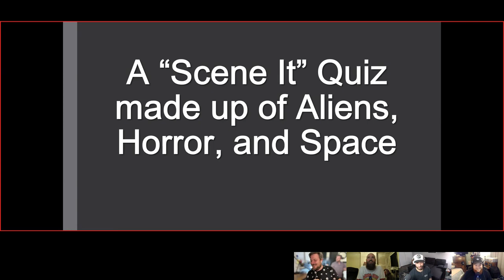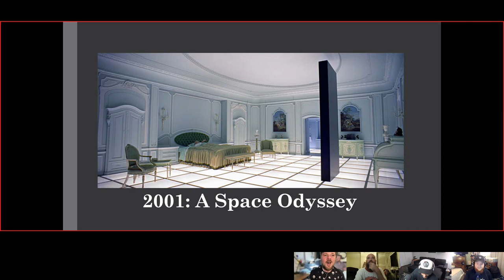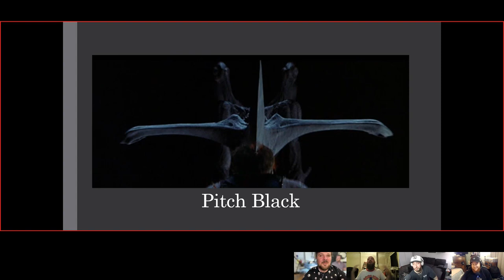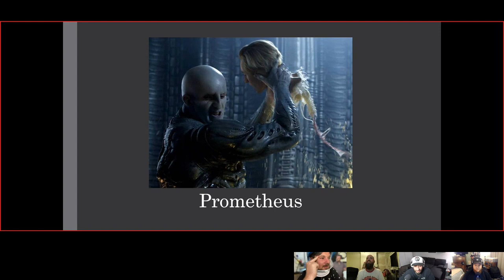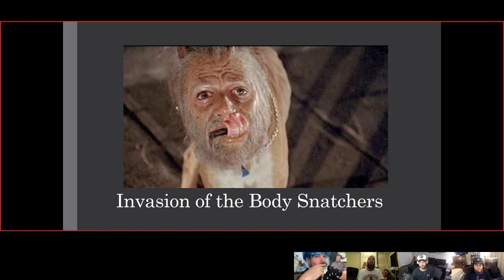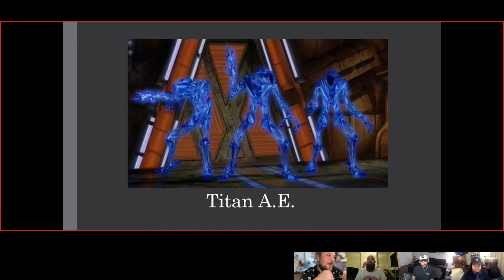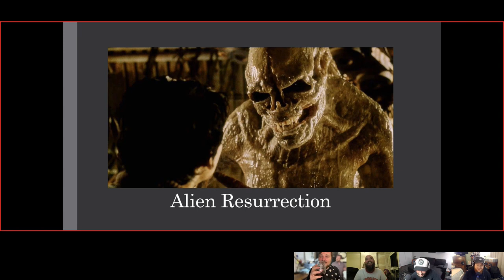Ghost Planet - Jeffrey Burandt & Sean Von Gorman Interview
Pierre and Kyle have a drink with Ghost Planet creative team, Jeffrey Burandt and Sean Von Gorman. We take a deep dive into this books birth as well as the creative collaboration that gave us this space horror masterpiece. With a healthy amount of bizarre vocal sounds, we close the episode with a “Scene It’ style slide show. Be sure to stay after the outro jingle, for a wide variety of out of context bloopers.

“A family of deep space explorers rushes to solve the mystery of Ghost Planet before their recently-dead loved ones return to kill them next! Murder birds, eye stalks and space pigs abound in this 40-page graphic novella. Ghost Planet is a classic sci-fi tale with a body horror twist.”

For even more great Paneloids content follow us on Tik Tok, for full videos of each episode head on over to YouTube, and while you’re at it, make sure to check out our Instagram and Twitter! @paneloids. Leave us a review on Apple, Google, Amazon, Etc. and we'll read it on our next episode! (make sure you let us know!)